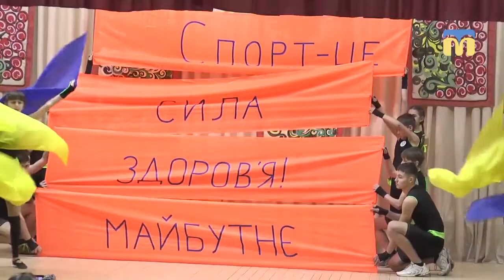Всеукраїнський спортивно-масовий захід “Олімпійське лелеченя”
Підбито підсумки обласного етапу Всеукраїнського спортивного заходу для дітей і юнацтва “Олімпійське лелеченя”.  Змагання вже вдесяте відбулись під егідою Національного олімпійського комітету.

Оператор — Вадим Кучмій.